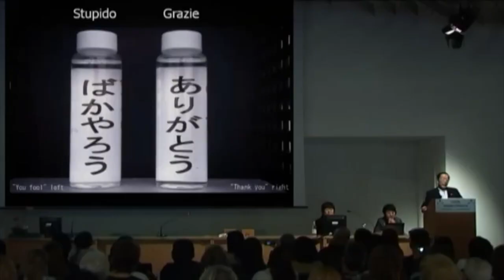Love Water Project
Questo video riguarda masaru for love water bottle project